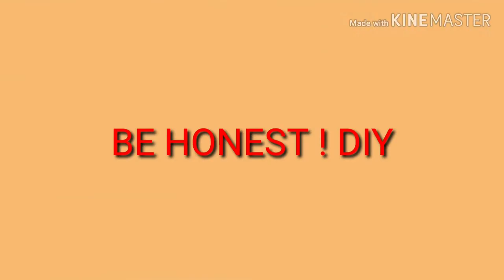Best use of waste coco shell 🌴 😱